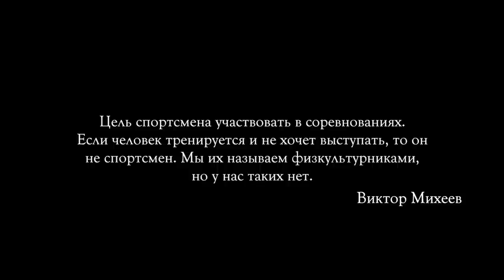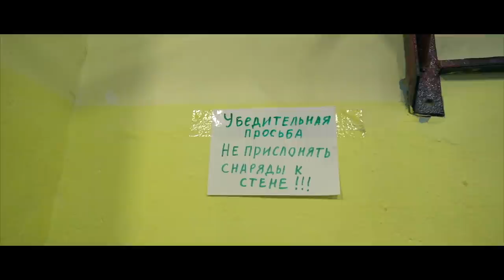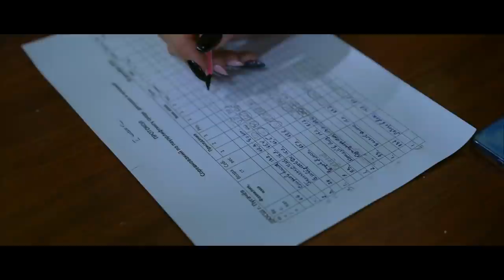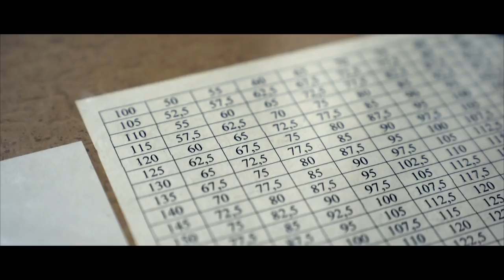Тренер | Внутренние соревнования в Пугачеве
Я начинал свой путь в спорте с небольшого зала (качалки) без профессионального оборудования, но с желанием стать лучше, сильнее, стать первым. Я помню свои первые соревнования проходившие в ДЮСШ, я тогда занимался сам, без тренера и выступил я так себе. После этих соревнований, спустя некоторое время, я стал заниматься под руководством Виктора Михеева. Смотря на эти соревнования, вспомнил себя. Нелепые ошибки, невнимательность, делают свое дело, лишают возможности стать первым, но дают огромный, бесценный опыт. Внутренние соревнования важны для дальнейших выступлений на открытых турнирах, чтобы тренеру не было стыдно за своих воспитанников. В видео я пытался отобразить взаимодействие тренера и ученика, первые шаги в соревновательном спорте и путь становления спортсмена